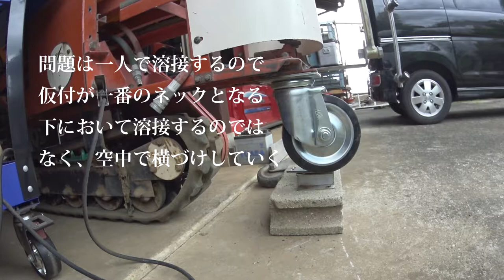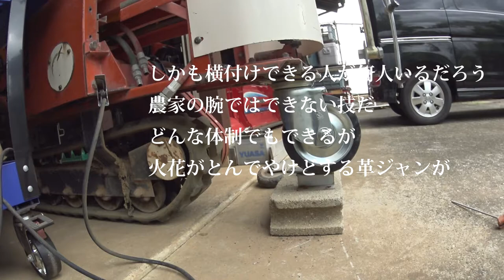【会社員実家農業手伝う】農薬散布AP1をDIY、溶接機の登場に腕がなっている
関連動画